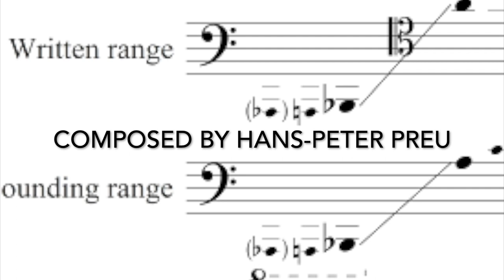"Beasty Beast Is Back" for Contrabassoon and Orchestra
Luke Bakken, Contrabassoon
Hans-Peter Preu, Composer